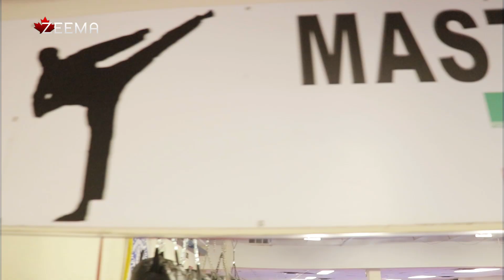Master Reza Taekwondo and Lion Taekwondo